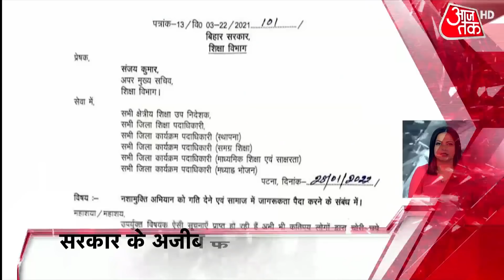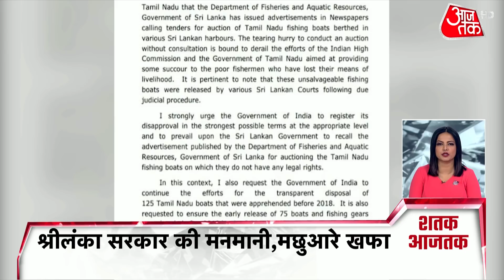UP Election 2022 | Akhilesh Yadav | Jayant Chaudhary | Latest News | Hindi News Live | Top 100 News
UP Election 2022 : Samajwadi Party (SP) chief Akhilesh Yadav addressed a joint press conference with the RLD supremo Jayant Chaudhary. Announcing a host of schemes for the farming community if voted to power, the duo promised 300